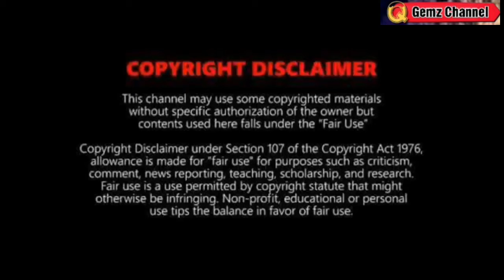BAGYO at LPA UPDATE & FORECAST⚠️TINGNAN ⚠️WEATHER UPDATE TODAY FEBRUARY 5 ,2024p.m